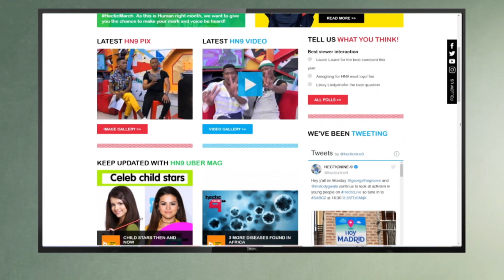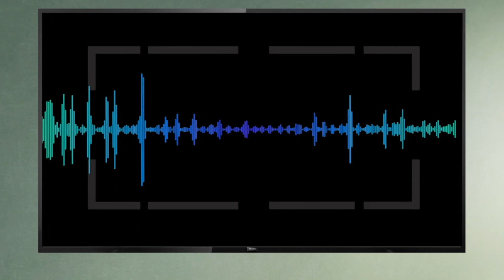*GIVEAWAY* HecticMarch Competition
For the HecticMarch campaign we are giving away 1GB of data every Friday until the 20TH of March for the HN9ner who gotten every human right correct for that week, and the grand prize for the most voted for song on the 27th of March will win a spanking new Smartphone!

THE RULES
To enter the weekly 1 GB data giveaway, you’ll need to send through the correct 5 human rights mentioned that week to our

WEEK 1:facebook
WEEK 2: Instagram
WEEK 3: Twitter
comments.

Remember we will be judging you on your creativity, quality and message in how you use the 3 human rights in your jingle so get those creative minds thinking and Good luck!